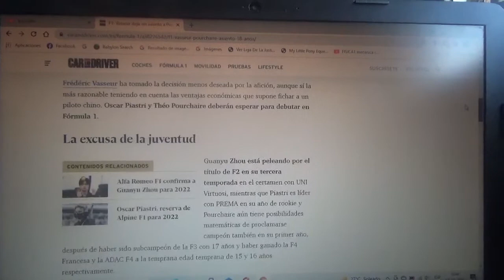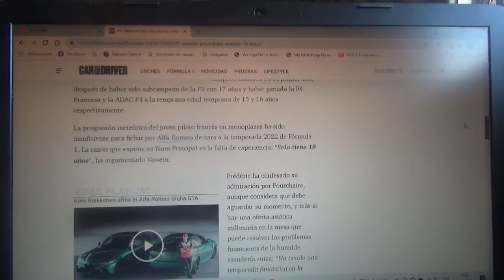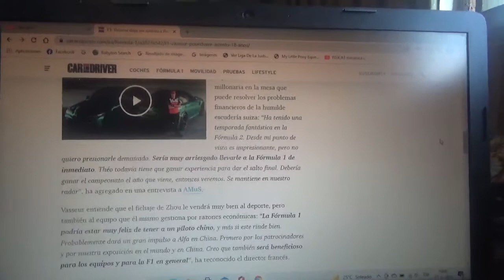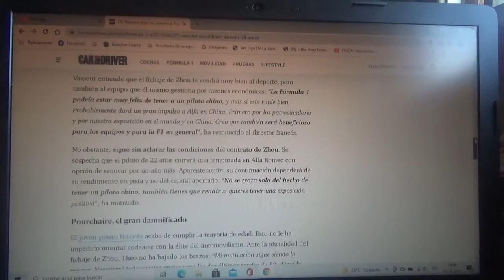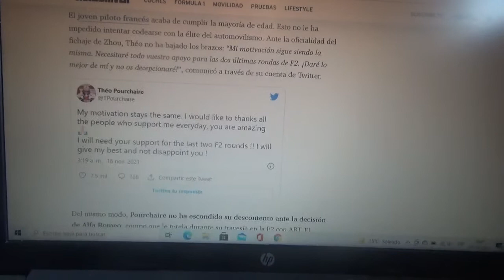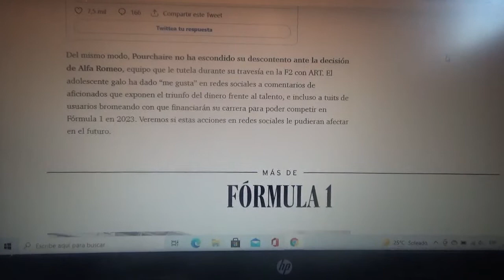Frederic Vasseur deja sin asiento a Theo Pourchaire en F1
Esto debido a que el dirigente francés asegura que el joven piloto galo solo tiene 18 años de edad y aún tendrá que esperar para llegar a la Fórmula 1 con Alfa Romeo Racing